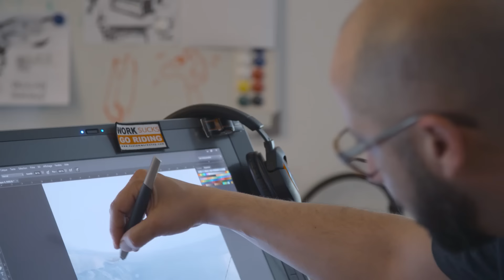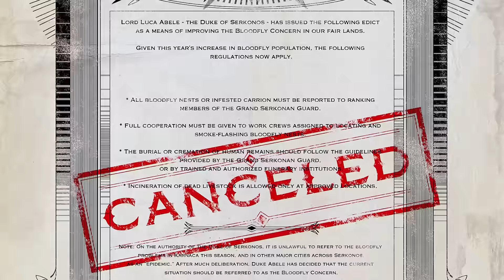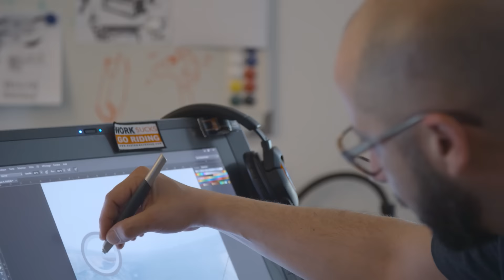DISHONORED 2 - ANTEPRIMA ESCLUSIVA ITA HD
Siamo stati a Lione a fare visita ai ragazzi di Arkane Studios per vedere il gameplay di Dishonored 2 e per scoprire tutti i segreti della nuova avventura di Corvo!

Nota: i video gameplay di Dishonored 2 debutteranno solo all'E3. Le clip di gameplay presenti nel video provengono da Dishonored.